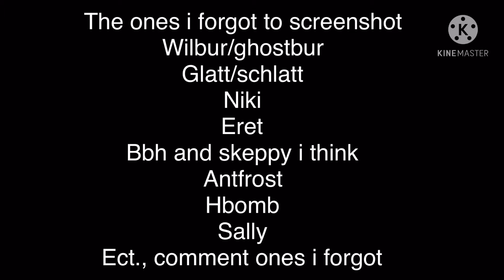Truth or dare mcyt, comment!